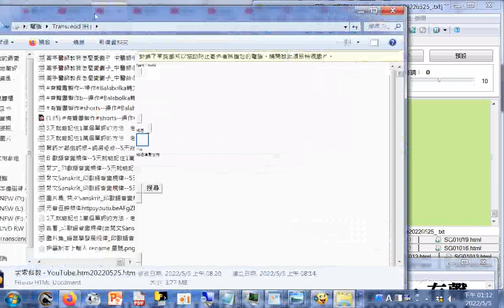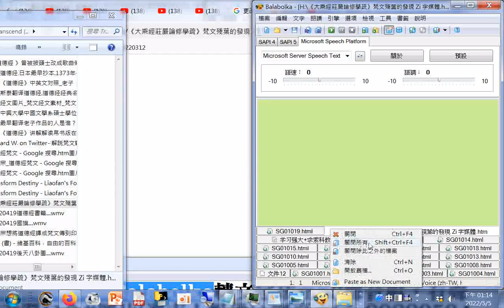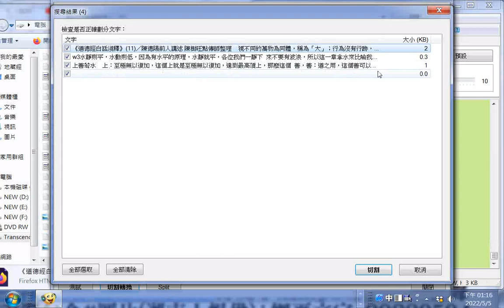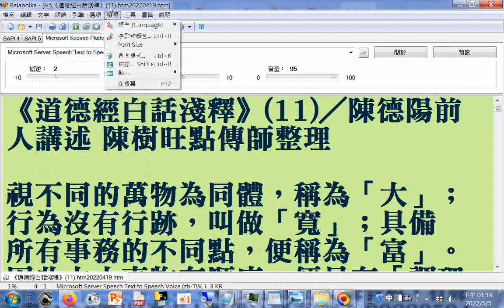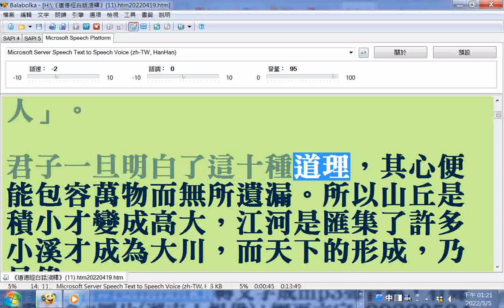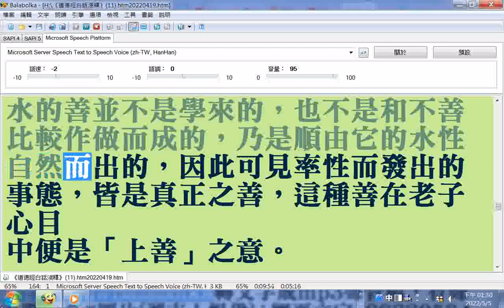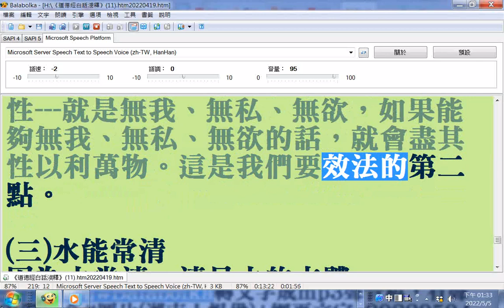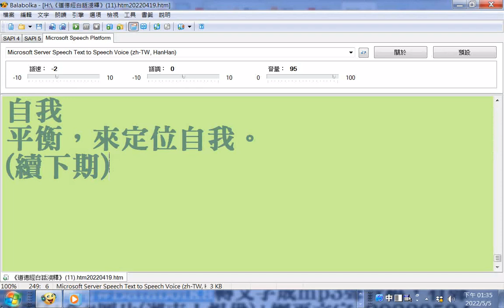資訊分享含#学习强大+求索科教 YouTube+拖曳網頁檔進入#Balabolka程式介面視窗測試+有聲書《道德經白話淺釋》11 htm2022041920220505使用#Balabolka